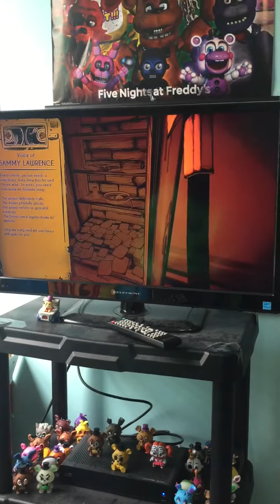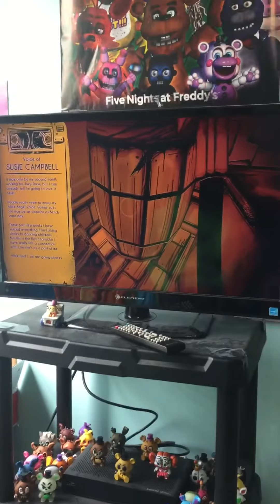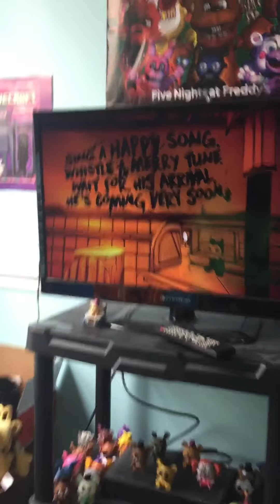Bendy play though ch2 pt4